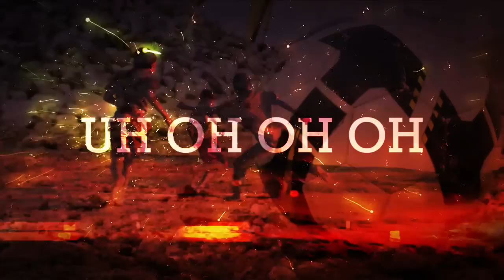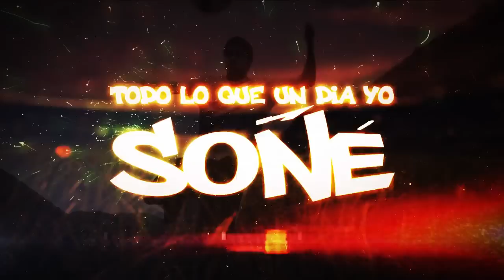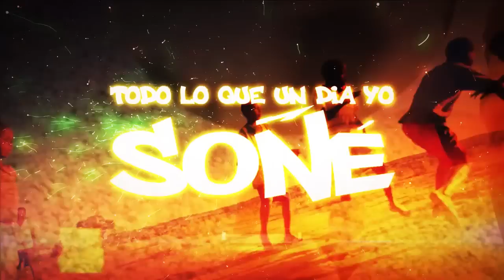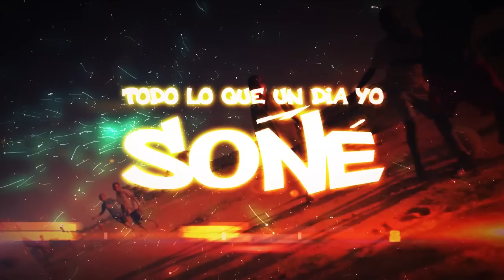Nicky Jam - Un Sueño | Video Lyric | Versión America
Mira: "Superhéroe - Nicky Jam ft J Balvin (Concept Video) (Álbum Fenix)"

UnSueño de parte de Nicky Jam Y Coca Cola

Cancion oficial de la seleccion Colombia - Coca Cola orgulloso patrocinador oficial

Nicky Jam - Un Sueño | Video Lyric

- Agencia de Branging Y Marketing Digital